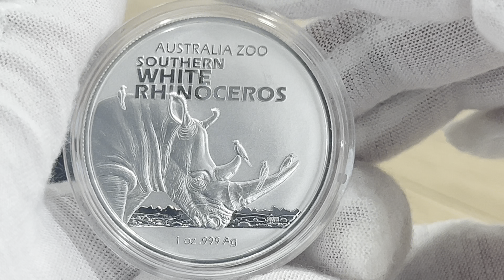2023 Australia 1 oz Silver $1, 4th in Australian Zoo: White Rhinoceros BU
2023 1 oz Australia White Rhinoceros, 4th in Australia Zoo Series, 1$ .999 fine silver BU coin
Mint: Royal Australian Mint

The coin will be testing with “Sigma Verifier” precious metal verifier device. One of the special things of the “Sigma Verifier” device, in order to check the coins or bullion, there is no need to damage their integrity. It is possible to check coins and bullion that are inside the closed capsules or in a hermetic slab, one of a coin grading companies, such as NGC, PCGS.  Attached here is a promotional code "ash", which gives a gift in exchange for a purchase. Full details and a link to the product store can be seen below.

Coin Specification
Year: 2023 | Grade: BU  ( brilliant unc)
Nominał: 1 Dollar (AUD)
Metal content: 1 oz
Purity: 999 Ag |  Diameter: 40 mm
Series: 4th in Australia Zoo Series
Technology: Milled (machine-made)
Mintage: 25,000  pcs
Monarch: Queen Elizabeth II
Designer: Adam Ball
Obverse: Effigy of Her Majesty Queen Elizabeth II, along with the face value.
Reverse: Features the side portrait of a southern white rhinoceros with four birds resting on the rhino's face, along with the inscription "AUSTRALIA ZOO SOUTHERN WHITE RHINOCEROS" and the metal content and purity.

The 2023 Southern White Rhinoceros one-ounce silver bullion coin is the fourth release in the Australia Zoo coin series and features the Southern White Rhinoceros.
These impressive animals are native to Africa and can also be seen in Queensland’s Australia Zoo. The coins help raise awareness of the plight of these remarkable creatures, a near-threatened species.

Obverse

The obverse of the coin depicts the crowned old bust of Queen Elizabeth II facing right, wearing the Royal Diamond Diadem crown worn for her Coronation (effigy known as the "Fifth Portrait" worldwide but "Sixth Portrait" in Australia, where the Queen's portrait by Vladimir Gottwald was fifth).
The Queen also wears the Coronation Necklace; originally made for Queen Victoria in 1858, it was also worn at the coronations (as Queen's Consort) of Queen Alexandra in 1902, Queen Mary in 1911 and Queen Elizabeth (the Queen mother) in 1937.
Unlike on British coinage, the effigy is "uncouped" (includes the Queen's shoulders). In small letters on the left, the artist's initials JC (for Jody Clark).
Running continuously around the rim is the monarch's legend, the date of issue and the face value: ELIZABETH II 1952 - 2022 · AUSTRALIA 2023 · 1 DOLLAR ·.
The legend is interrupted by the "memorial" inclusion of the dates of the Queen's reign, 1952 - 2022.

Reverse

Within a plain rim, the reverse of the coin depicts an adult rhino facing right, with four small birds perched on it.
Above it, the inscription AUSTRALIA ZOO, below which on three lines SOUTHERN WHITE RHINOCEROS.
On the ground below right, the initials of the designer, AWB (for Adam William Ball).
In smaller letters in the exergue, the precious metal content: 1 OZ .999 Ag (one ounce of 99.9% silver; Ag is abbreviated from the Latin word for silver, Argentum).

Royal Australian Mint
Royal Australian Mint, located in Canberra, is well known for their popular releases of Domed Proof coins, lunar coins, and limited mintage bullion releases in both Silver and Gold. The coins range from themes about history, to astronomy, animals, to the Chinese zodiac. The Royal Australian Mint also produces the circulating coins for Australia. The mint was first opened in 1965, and was the first mint of the country to not be a branch of The Royal Mint. Before Royal Australian Mint was formed, coins for the country were struck at various branches of The Royal Mint - the Sydney Mint, Melbourne Mint and The Perth Mint.